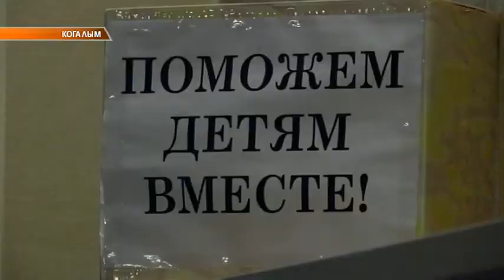Поможем детям вместе!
В Когалыме прошёл благотворительный концерт в поддержку детей-инвалидов. Идея принадлежит рок-группе "Выход на крышу". Подтолкнула история семьи когалымского священника Иоанна Новикова. Его маленький сын Кирюша страдает одним из самых тяжелых форм остеогенеза. Это редкое генетическое заболевание проявляется в повышенной ломкости костей. Собранные на концерте средства музыканты планируют отдать нуждающимся детям.